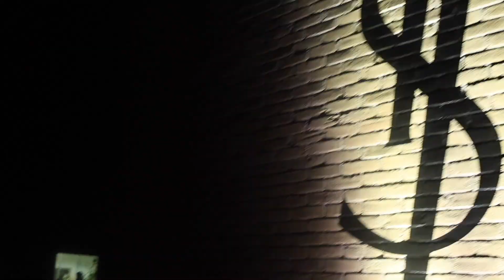VLOGMAS - Ep. 5 - YSL MYSLF Perfume Launch, Chatty GRWM, Skincare routine | Victoria Ezike ♡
My friends and I attend a ysl event celebrating the launch of their new fragrance called MYSLF! I also show you all my current night time routine! Enjoy :)

V I D E O S   Y O U  W O U L D  L O V E:

Hi!
My name is Victoria Ezike, I'm a Beauty and fashion blogger, as well as a professional makeup artist based in Toronto, Canada! I teach beginners how master various beauty techniques and find their style. I also share parts of my life and experiences through vlogs. This channel takes you through my journey of growing & learning as a young female entrepreneur... but expect to learn a thing or two along the way as i share all the tips, tricks and techniques i acquire with you all :)

FTC: